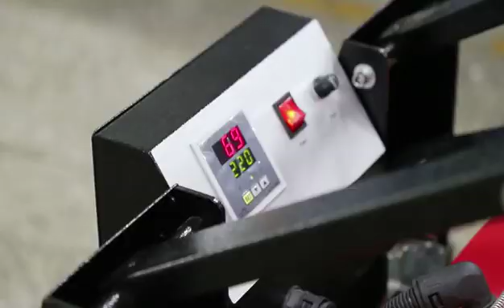JC-5B 70*100cm Manual heat press machine